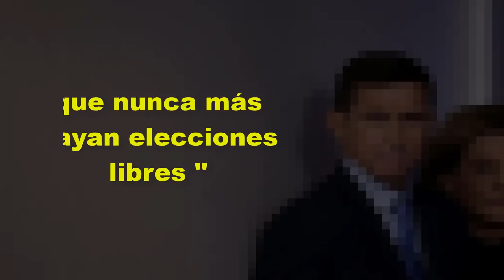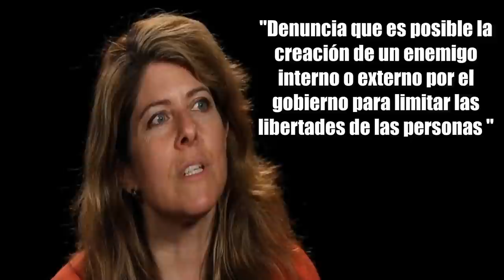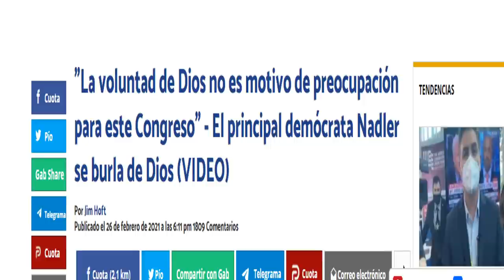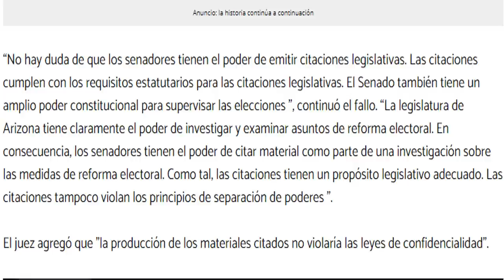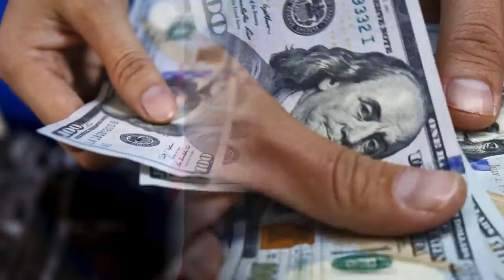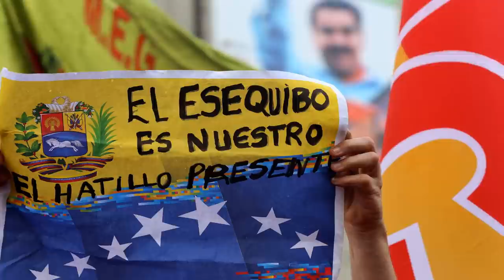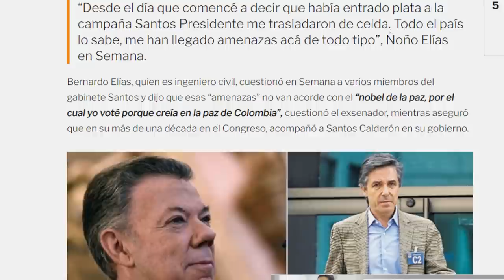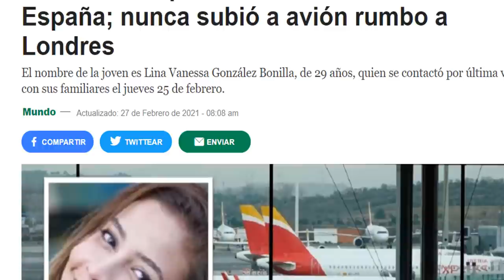DONALD VUELVE CEPAC,BIDEN PRESIONA NICOLAS ESQUIBO SANCIONES